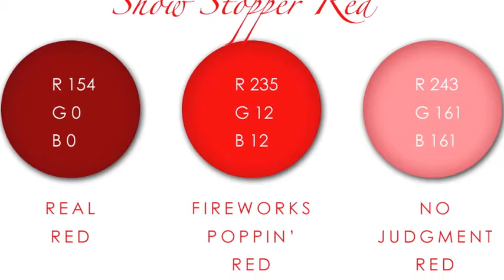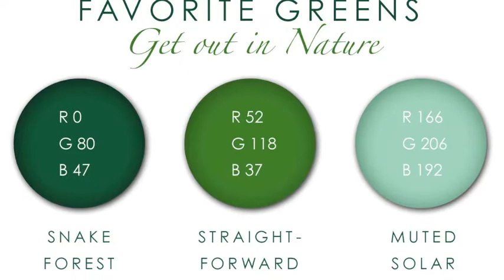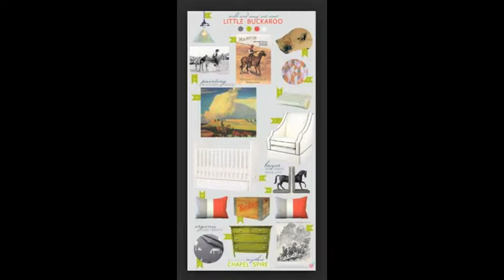Animal Baby Rooms #4 🐒 Safari Jungle Animal Nursery Decorating iDEAS 🐒 by Jo Sunshine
Hop to it and hop into something new for your newborn Baby!!!  Watch Animal Baby Rooms #4 | Safari Animal Nursery Decorating iDEAS 🦍🐶🦊🦝🦁🐴🦔🐼🦘🐧 and break open some new ideas for your baby room.  Discover the newest favs in paint color trends and ideas.  Change the paint and change the look!

Paint colors created by JoSunshine are custom color combinations and can be brought to most paint stores to be copied.

Sunny blessings,
Jo

Jungle
Cartoon Conga

Special thanks to the original artist of the mouse and strawberry characters on the end screen to Kristi W Designs, Graphic's n Bits and Mary Ann Remsburg for coloring of the clipart graphics.